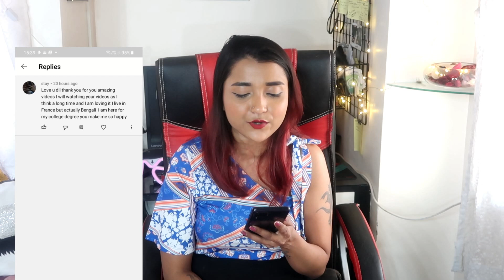Testing Out EGG HACKS by 5 Minute Crafts - Trying Food Hacks & Viral Egg Recipes *SHOCKING*- India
Hi Everyone,

In Today's Video I will be TESTING Viral FOOD HACKS by 5 MINUTE CRAFTS . This is
Testing EGG Hacks By  5 Minute Crafts / Viral Easy Recipes
COOKING Viral EGG HACKS by 5 Minute Crafts

Video Time Stamp:
0:00-00:59 Intro MUST WATCH
1:00-2:30 Hack1
2:31- 4:01 Hack2
4:02-5:51 Hack3
5:52 -7:28 Hack4
7:29-8:51 Hack5
8:52-11:07 Hack6
11:08-12:56 Comment Reading

I ate *BLACKPINK* Favourite FOOD for 24 Hours Challenge - Tried Cooking KOREAN FOOD at Home

Copyright:-

Payel
xoxo :)